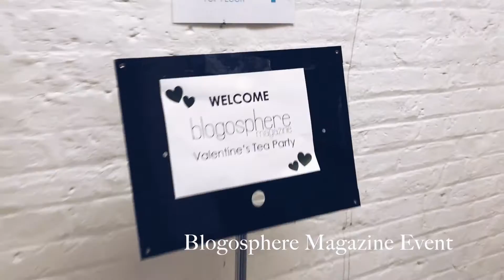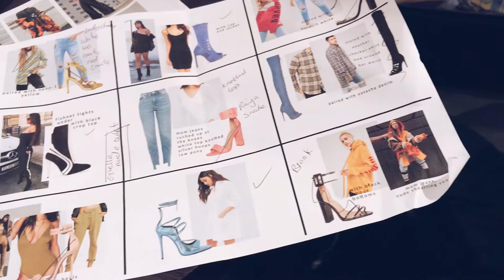1st - 8th February 2017 | Street Style Photographer | #03 VLOG | Rebecca Spencer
1st - 8th February 2017 | Street Style Photographer | #03 VLOG | Rebecca Spencer

Wednesday 1st February

Blogger - @Rocktthestyle
Hair - @michaelgrayhair

Thursday 2nd February

Friday 3rd February

Shoot 1 Collaboration with @Lasulaboutique and @Katerina_themis

Shoot 2 - @wearetwinset

Saturday 4th February

Blogosphere Magazine Event

Tuesday 7th February

Wednesday 8th Simmi Shoes Campaign

Rebecca

♪ MUSIC

Eperdemic sounds